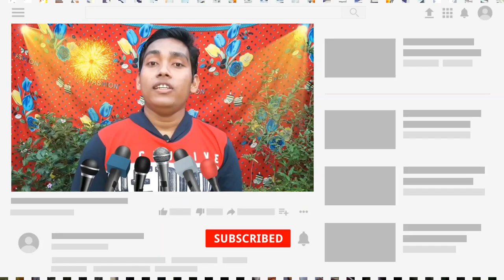এক নাম কীর্তন Ep18 // স্বর্ণময়ী সম্প্রদায়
Song Name : এক নাম কীর্তন Ep18
Group Name : স্বর্ণময়ী  সম্প্রদায় ।
Camera : Banamali Debnath
Edit : Banamali Debnath

Give us the opportunity to encourage us to comment on the video and give views as well as share with friends and relatives.

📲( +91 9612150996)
🙏কৈবল্যনাথ সম্প্রদায় -
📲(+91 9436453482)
🙏 রাম মন্দির সম্প্রদায় -
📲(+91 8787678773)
🙏শিব শক্তি সম্প্রদায় -
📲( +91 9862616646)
🙏নব নিত্যানন্দ সম্প্রদায় -
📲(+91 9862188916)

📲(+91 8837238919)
🙏মাছ মারা (গোপাল পুষ্প সম্প্রদায়) -
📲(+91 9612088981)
🙏দয়া শঙ্কর সম্প্রদায় -
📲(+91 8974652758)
🙏নবোদয় সংঘ -
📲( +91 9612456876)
🙏বেদবানী পাঠচক্র -
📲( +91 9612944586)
🙏 শ্রী গুরু সংঘ -
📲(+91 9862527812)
 🙏 শ্রীনাম সম্প্রদায় -
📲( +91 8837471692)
🙏ভোলানাথ সম্প্রদায় -
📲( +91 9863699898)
🙏 ভক্ত সম্প্রদায় -
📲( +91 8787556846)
🙏শ্রীশ্রী দয়াল ঠাকুর সম্প্রদায় -
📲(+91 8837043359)